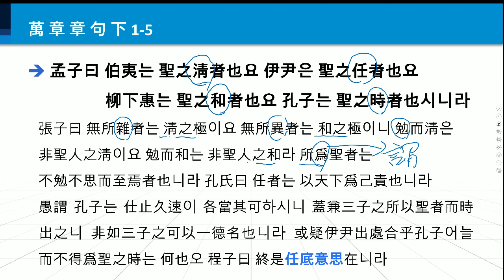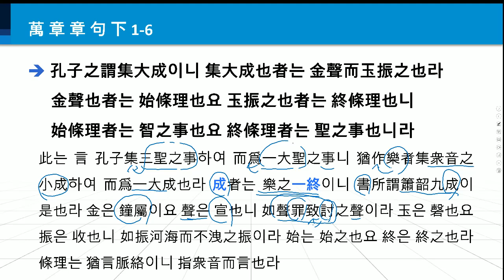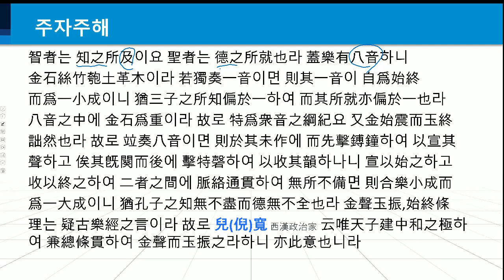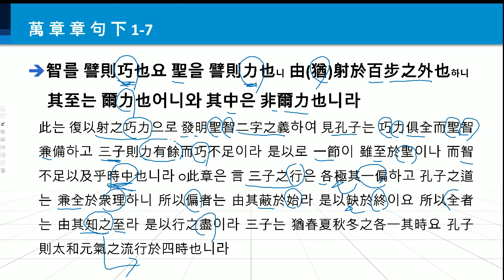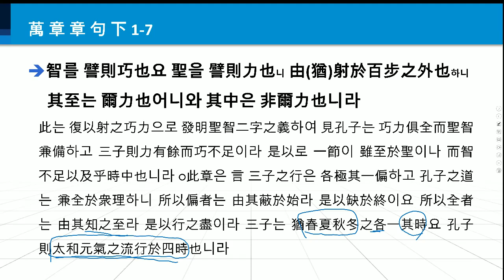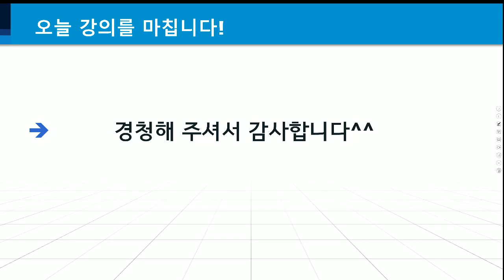한문학 강좌 212 맹자장구 만장편 하 1-1~1-7 ( 요즘 저는 강평본 상한론을 다시 읽으면서 빠진 부분은 보완하고 있습니다. 년말에 강평본을 올리겠습니다^^)